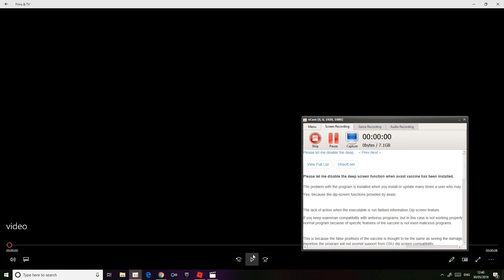A SPECIAL ANNOUNCMENT !!!!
THIS IS A SUPER ANNOUNCMENT YOOOOOOO